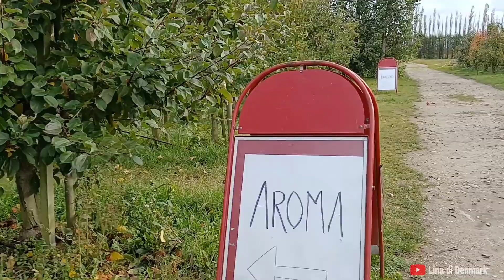Pengen merasakan panen buah pir dan pertama sekali ke perkebunan apel terheran2 liat buahnya jumbo2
Diedit oleh VideoGuru hallo teman2 apa kabar semoga dalam keadaan baik2 aja ya begitu juga dengan kita disini hari ini aku mau ajak teman2 panen buah pir dan melihat perkebunan buah apel yang sangat besar2 jangan lupa menonton ya teman2 terima kasih 🙏